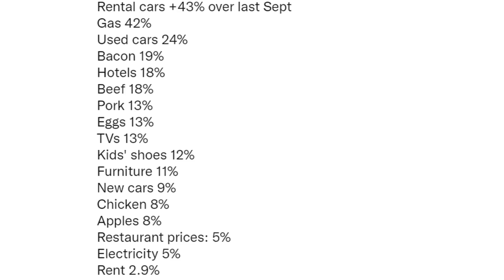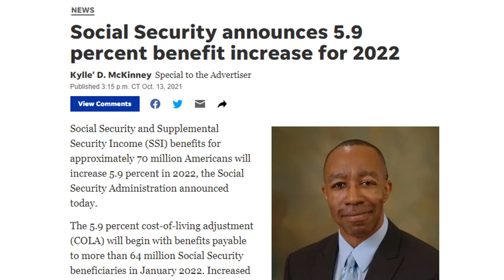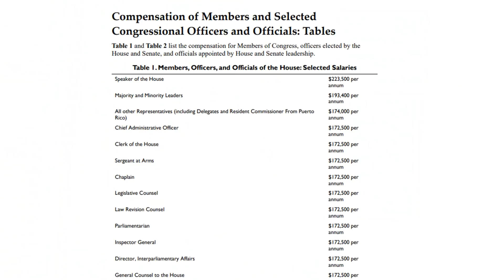UNBELIEVABLE! 4TH STIMULUS PACKAGE UPDATE | SOCIAL SECURITY RAISE, RECORD INFLATION, RECONCILIATION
In this video, we preview the 4th stimulus check, stimulus package, and other stimulus updates for social security and SSI today.